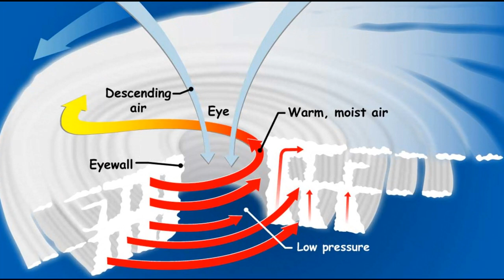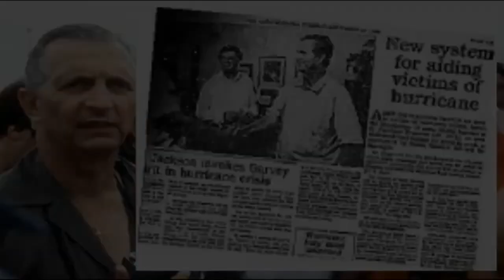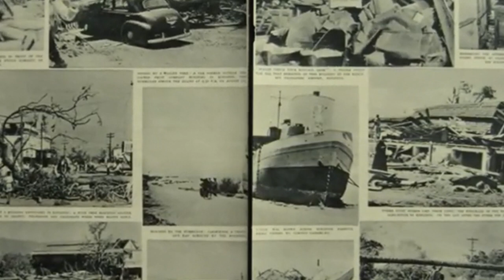The Hurricane That Had Jamaica On Its Knees. Hurricane Gilbert of 1988.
SUNDAY night, September 11, 1988, New Kingston was alive with mostly young people having a good time at The Club, one of the hottest spots in the capital city at the time.
For the most part they, like many other Jamaicans, had ignored TV weatherman Roy Forrester's forecast that Tropical Storm Gilbert had strengthened to a category 3 hurricane and had Jamaica in its crosshairs.